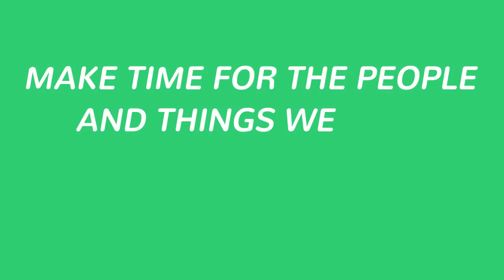The Unconventional Guide To Trading Options With $500 [Episode 228]